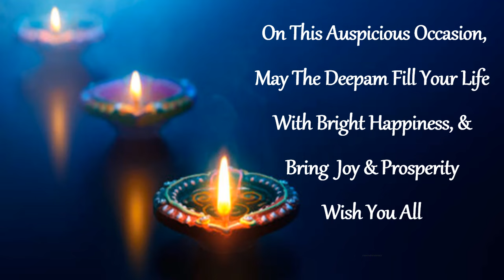Karthigai Deepam Status 2024|Karthigai Deepam Whatsapp Status|Happy Karthigai Deepam Whatsapp Status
|Karthigai Deepam Status 2024|Karthigai Deepam Whatsapp Status 2024|

Karthigai Deepam Wishes and Greetings..

Karthigai Begins -7:50 AM on Dec 13
Ends - 5:47 AM on Dec 14

கார்த்திகை தீப திருநாள் நல்வாழ்த்துக்கள்
கார்த்திகை தீப திருநாள் வாழ்த்துக்கள்
கார்த்திகை தீப திருநாள் வாழ்த்துக்கள் Status
கார்த்திகை தீப திருநாள் வாழ்த்துக்கள் Whatsapp Status
கார்த்திகை தீபம்
கார்த்திகை தீபம் 2024
கார்த்திகை தீபம் Status
கார்த்திகை தீபம் Whatsapp Status
கார்த்திகை தீபம் Status 2024
கார்த்திகை தீபம் Whatsapp Status 2024
கார்த்திகை தீபம் வாழ்த்துக்கள்
கார்த்திகை தீபம் 2024 வாழ்த்துக்கள்
கார்த்திகை தீபம் நல்வாழ்த்துக்கள்
கார்த்திகை தீபம் 2024 நல்வாழ்த்துக்கள்
கார்த்திகை தீபம் வாழ்த்துக்கள் Status
கார்த்திகை தீபம் 2024 வாழ்த்துக்கள் Status
கார்த்திகை தீபம் நல்வாழ்த்துக்கள் Whatsapp Status
மகா தீபம்
கார்த்திகை தீபம் 2024 நல்வாழ்த்துக்கள் Whatsapp Status
Karthigai Deepam Kolam
karthigai deepam
karthigai deepam kolam
karthigai deepam decoration ideas
karthigai deepam rangoli kolam designs
karthigai kolam
karthigai deepam kolam designs with dots
karthigai deepam decoration in home
karthigai kolam designs simple
karthigai deepam songs
karthigai deepam kolangal
karthigai deepam recipes
karthigai deepam special
karthigai deepam status
karthigai deepam whatsapp status
karthigai deepam songs tamil whatsapp status
karthigai deepam songs whatsapp status
tiruvannamalai karthigai deepam whatsapp status
tiruvannamalai karthigai deepam 2024
tiruvannamalai karthigai deepam festival
tiruvannamalai karthigai deepam songs
tiruvannamalai karthigai deepam video
tiruvannamalai karthigai deepam status
tiruvannamalai karthigai deepam 2024 date
tiruvannamalai karthigai Deepam date
tiruvannamalai karthigai Deepam
திரு கார்த்திகை தீபம்
திரு கார்த்திகை தீபம் Status
திருவண்ணாமலை
karthigai deepam status for whatsapp
karthigai deepam status download
thiruvannamalai deepam
tvmalai deepam
tiruvannamalai whatsapp status
tiruvannamalai theepam
thiruvannamalai theepam
tiruvannamalai karthigai deepam
thiruvannamalai live deepam
thiruvannamalai deepam 2024
திருவண்ணாமலை தீபத் திருவிழா
திருவண்ணாமலை தீபம் தமிழ்
திருவண்ணாமலை திருக்கார்த்திகை தீபம்
தீபம் திருவண்ணாமலை தமிழ்நாடு
திருவண்ணாமலை கார்த்திகை தீபத் திருவிழா
தமிழ் திருவண்ணாமலை தீபம்
tiruvannamalai karthigai deepam
திருவண்ணாமலை அண்ணாமலையார் தீபம்
திருவண்ணாமலை அண்ணாமலை தீபம்
திருவண்ணாமலை மகா தீபம்
திருவண்ணாமலை கார்த்திகை தீபம் அருணாச்சலேஸ்வரர்
karthigai deepam at tiruvannamalai
karthigai deepam celebrated tamilnadu
karthigai deepam festival food
karthigai deepam greetings tamil
karthigai deepam in tiruvannamalai 2024